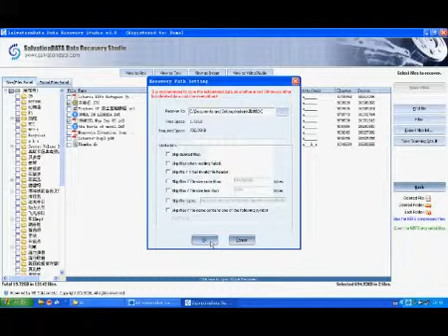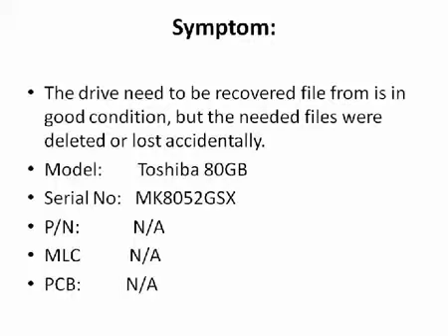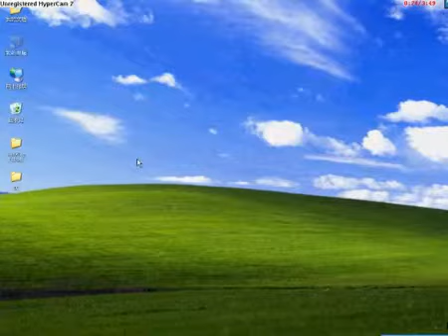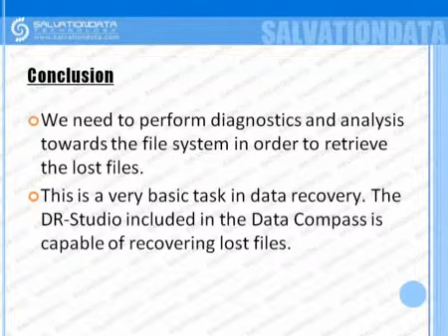DC Video Presentation Part Ⅷ